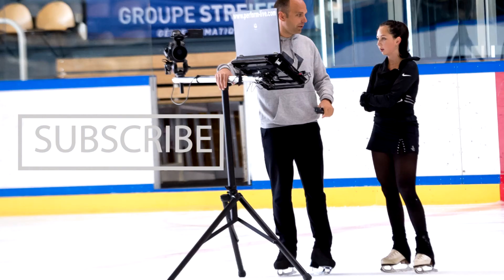What is the difference between a learner and an Elite skater ? By Perform Live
One jump, many techniques!
Example of profiling. I create a video database. So, I can easily match a jump from an elite skater to a learning skater.
Which one is yours? Good question. It allows you to learn faster and understand better what you should do to succeed your jump.

I am figure skating coach, expert in video analysis and performance optimization using state of the art video equipment and analyzing methods in order to help coaches and skaters to perfect their techniques and rectify errors. Dartfish advanced user.

-Video training and video analysis for speed skating, long and short track